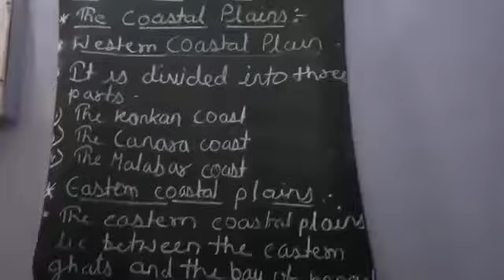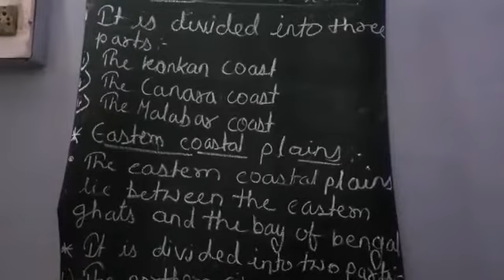Class 4 - Social Studies - Chapter 3 , Crash Course Part 2